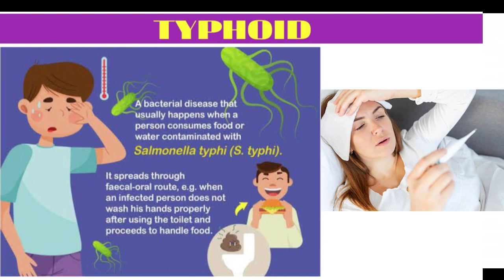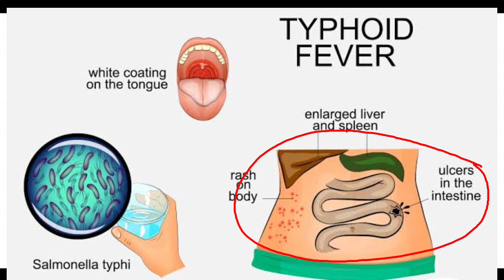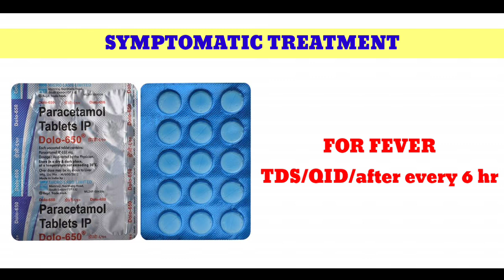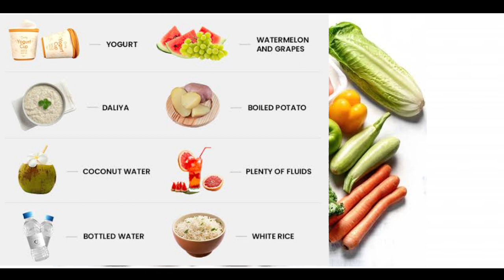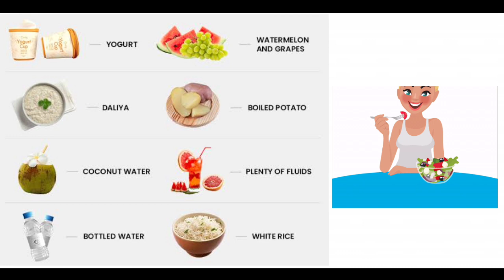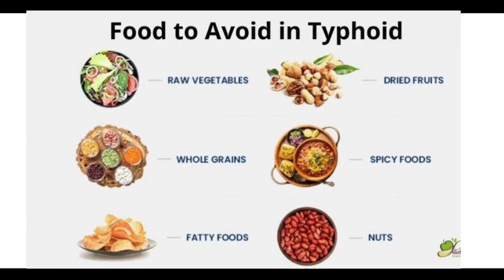Typhoid fever symptoms,causes,treatment & diet in Hindi | टाइफायड बुख़ार का ईलाज और आहार ।